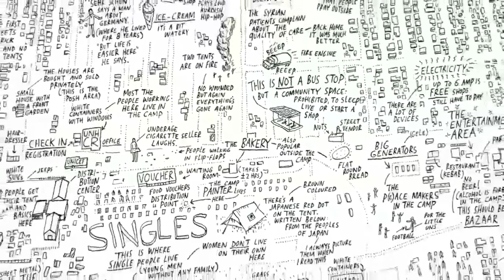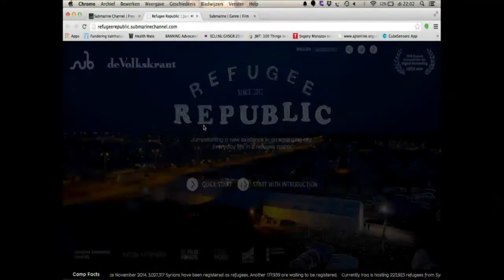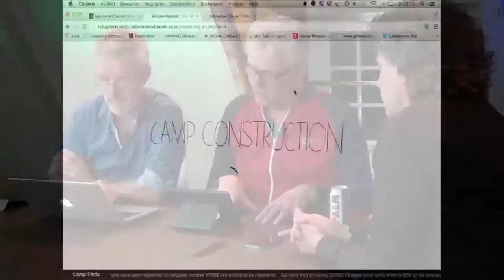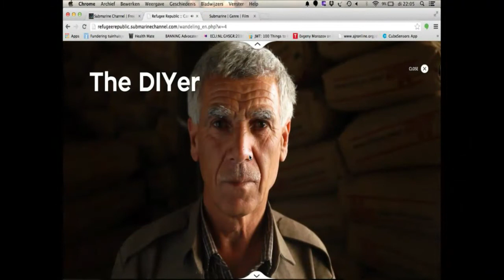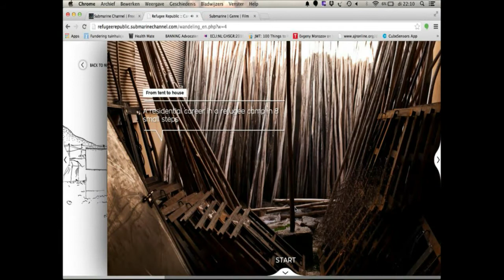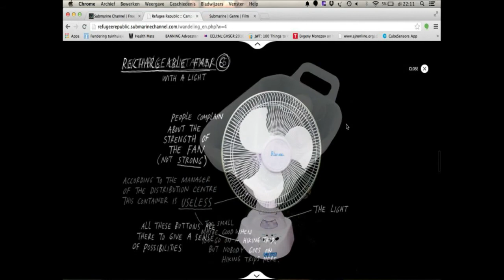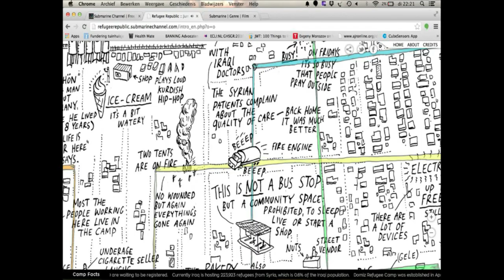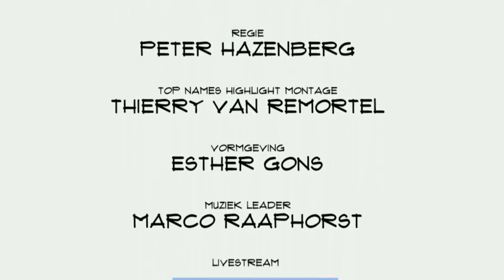Bruno Felix (Submarine): "Submarine Channel is onze eigen omroep op internet"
Het Amsterdamse Submarine maakt internationaal bekroonde documentaires, films en animatie producties. Daarnaast heeft het bedrijf een eigen kanaal voor de meer experimentele producties: online interactieve documentaires waar de traditionele media niet makkelijk mee uit de voeten kan. Al lijkt het tij te keren. Bruno Felix praat in Top Names over Submarine Channel en Refugee Republic.